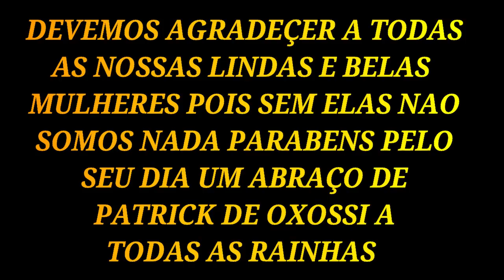HOMENAGEM A CIGANA MARIA SARA EPECIAL DIA DAS MULHERES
PESSOAL UMA SIMPLES HOMENAGEM AS NOSSA QUERIDAS MULHERES E NADA MAIS VALIDO DO QUE TRAZER PARA TODAS ELAS ESTE CLIP MAGNIFICO DA NOSSA QUERIDA CIGANA MARIA SARA ESPERO QUE TODOS VCS GOSTEM LEMBRANDO QUE ESTE VIDEO FOI ME ENVIADO VIA WATS SE DESEJAREM PODEM ENVIAR A MIM TBM E NAO SE ESQUEÇAM SE INSCREVAM NO CANAL E DEIXEM O SEU LIKE AXE A TODOS E MUITO OBRIGADO